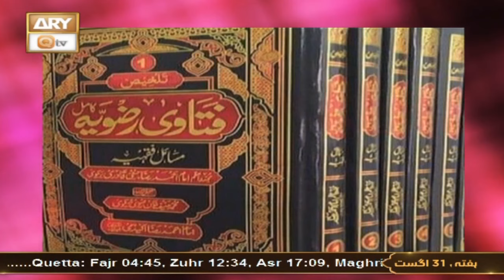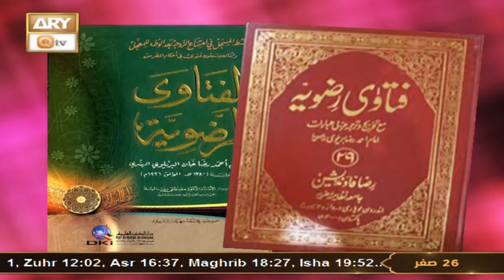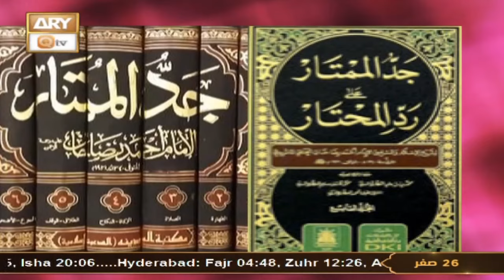Sarmaya e Aslaf - EP 71 - Topic: Imam Ahmed Raza Khan RA - 31 August 2024 - ARY Qtv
Sarmaya e Aslaf | EP 71

Topic: Imam Ahmed Raza Khan RA

Speaker: Mufti Ahsen Naveed Niazi